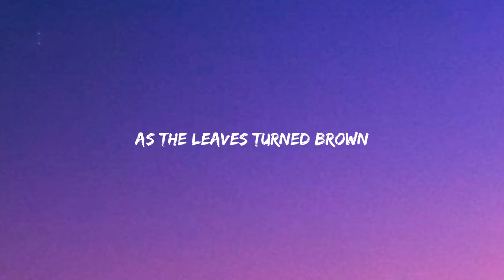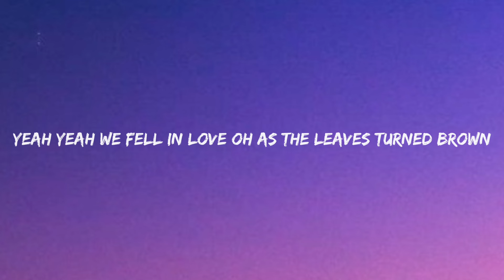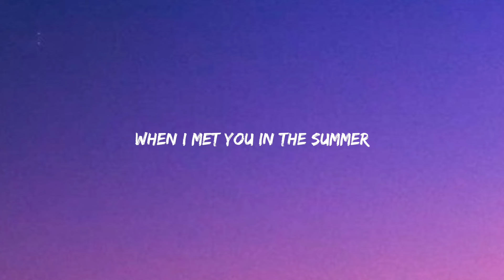Calvin Harris - Summer (Lyrics)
Lyrics:
[Chorus]

[Drop]

[Chorus]
When I met you in the summer (Summer)
To my heartbeat's sound (Yeah)
We fell in love (Love)
As the leaves turned brown (Yeah)
And we could be together, baby
As long as skies are blue (Yeah)
You act so innocent now
But you lied so soon (Yeah)

[Build]
Summer

[Drop]

[Bridge]
(Yeah)
(Love)
(Yeah)
Summer (Summer)
(Yeah)
(Love)
(Yeah)

[Drop]